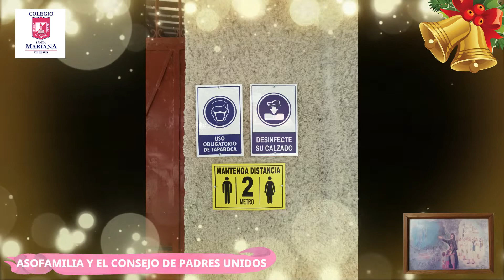UNA INVITACION MARIANITA | ASOFAMILIA Y CONSEJO DE PADRES DE FAMILIA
"El que es generoso, prospera; el que da, también recibe" Proverbios 11, 25-26